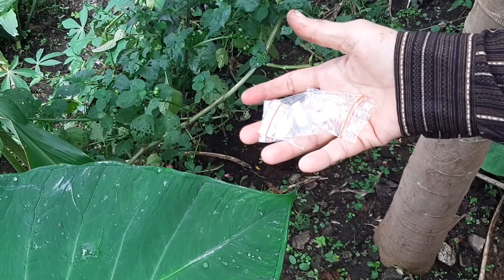Tetangga Kos Suka Bikin Masalah Tanaman Sampai Memenuhi Genteng Bisa Bocor Dan Banyak Ulat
Saya punya tetangga di rumah kontrakan atau kos an berlaku seperti yang punya rumah. Banyak hal yang terjadi dan menimbulkan masalah. Salah satunya tanaman merambat yang sampai memwnuhi atap genteng ini. Bukti keserakahan yang menggila. Tetangga sebelah rumah sempat komplain beberapa hal, tapi ya gitu. Sepertinya dia halu, ada banyak pembicaraan yang tidak bersesuaian dengan realitas. Untungnya yang punya kos lebih percaya sama omongan ibu satu anak ini. Alhamdulillah, saya sudah pindah kos an.  video ini jadi saksi hidup permasalahan yang pernah terjadi. Semoga tidak pernah ketemu lagi baik di dunia maupun di akherat. aamiin